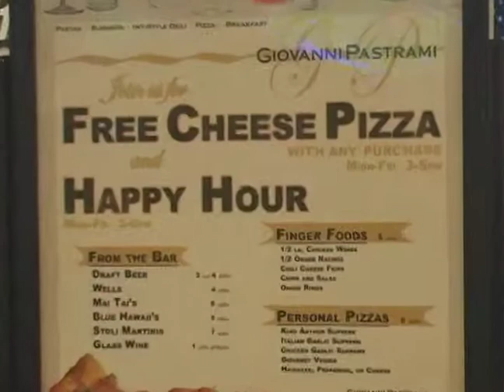Mix It Up Hawaii! - Giovanni Pastrami - Episode IX (@giopastrami @waikikibeachwlk) Seg 2